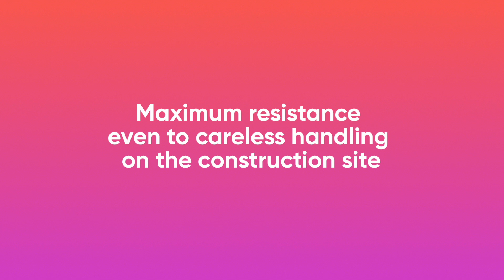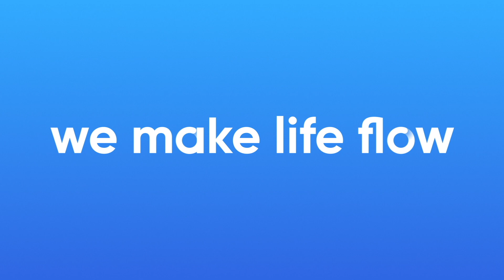VDA System • Conformity and Mechanical Tests_ENG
PVC-A system of pipes and POWER-LOCK® bends for water distribution networks for irrigation.
✅ Crack propagation resistant: The main cause of breakage during installation and laying operations.
✅ Maximized flow rate: Reduced pressure losses and optimized system management costs due to the larger internal diameter at the same PN (pressure rating).
✅ Simple and fast installation: Increased maneuverability and safety on-site due to the reduced weight compared to other pipes of the same diameter and PN. Reduced installation time and costs thanks to the rapid and reliable joint technology.
✅ Guaranteed hydraulic seal: FORSHEDA POWER-LOCK®  gasket pre-inserted hot during the pipe bell-end forming phase.
✅ Corrosion-resistant: No risk of leakage along the network compared to traditional metal pipes.